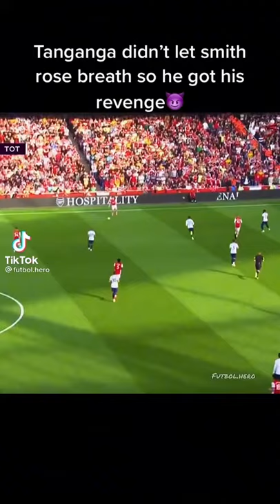Smith Rowe getting revenge on tanganga